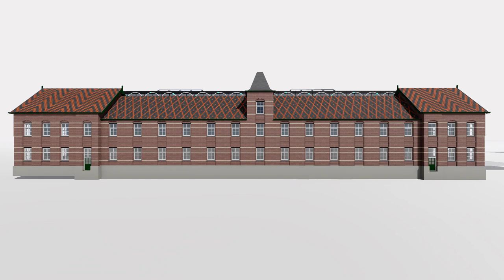Animatie Campusgebouw Metalot Budel Dorplein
In Budel Dorplein werken de TU Eindhoven, overheid en bedrijfsleven samen om een internationale hotspot te maken voor het circulair gebruik van metalen en energie. In opdracht van Driestar BV heeft More for You een concept bedacht en een schetsontwerp gemaakt voor het monumentale pand De Cantine. Dit plan laat de potentie van het pand zien als centraal campusgebouw voor de gehele gebiedsontwikkeling van Metalot. In het plan verbinden we de campus met de omgeving, maken we het gebouw transparant, open en uitnodigend en faciliteren we ontmoeting tussen bewoners, ondernemers, overheid, studenten en docenten. Uiteraard met een hightech uitstraling, energieopwekkend en met circulaire materialen gebouwd. Voor de presentatie heeft More for You een film gemaakt waarin je wordt meegenomen op reis naar deze inspirerende plek.